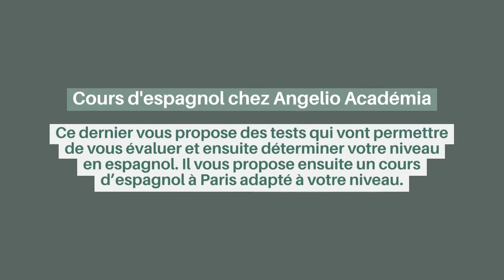Ressources en ligne pour apprendre la langue espagnole